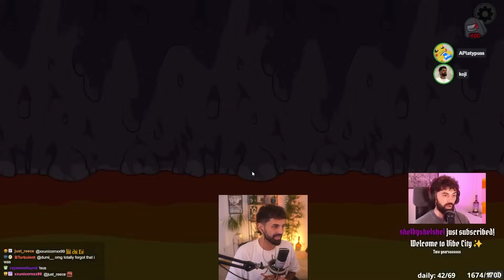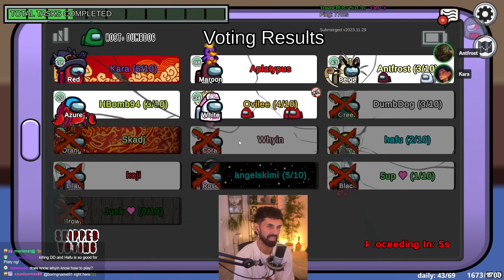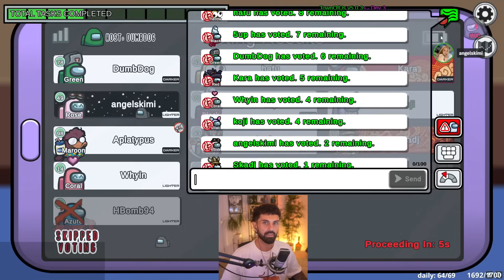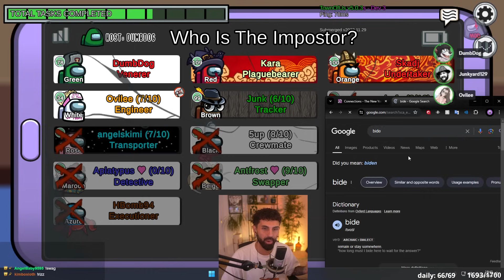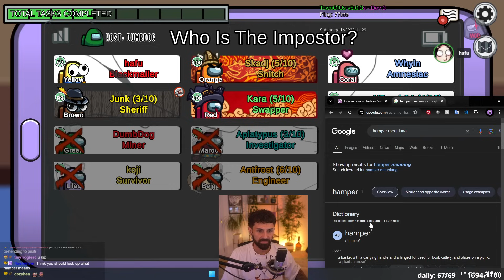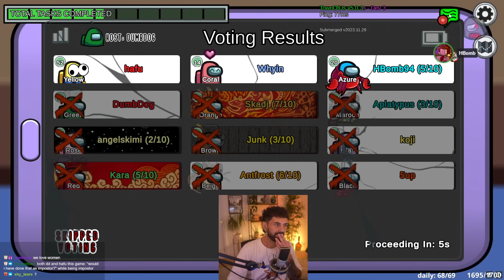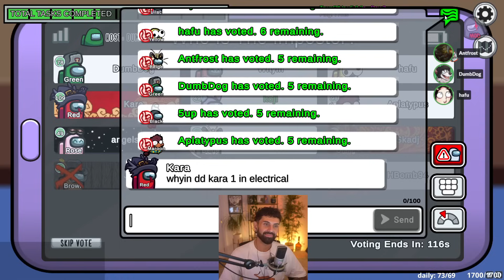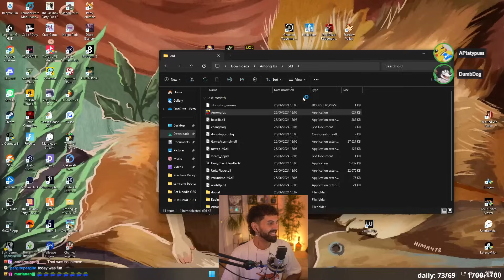The most INTENSE FINAL MEETING! | Among Us (Morning Lobby)